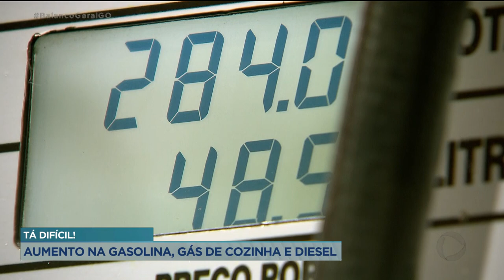TÁ DIFÍCIL! AUMENTO NA GASOLINA, GÁS DE COZINHA E DIESEL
ATENÇÃO, CONSUMIDOR! A PARTIR DE HOJE, GASOLINA, GÁS DE COZINHA E DIESEL ESTÃO MAIS CAROS.